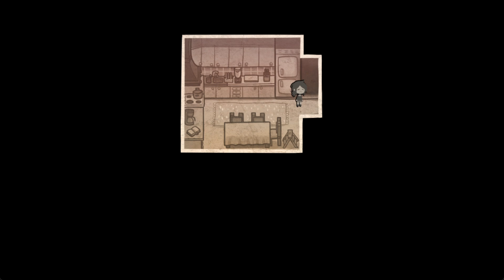The i Word Episode | Coffin of Andy and Leyley #3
Incest.